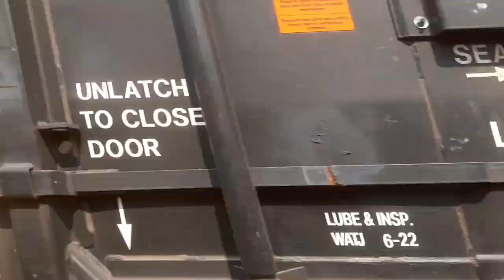Ferromex Formación Elefante con una Remota al Valle de México!!! ES44AC 4690 & 4686, SD70ACe 4010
Escuchen estos motores... de lo mejor que hemos visto en el año.

Este tren se encontraba esperando indicaciones para poder ingresar al Valle de México, las locomotoras lideres 4690 y 4010 en formación elefante, este tren contaba con una sorpresa y era la locomotora 4686 que estaba de remota, esta locomotora pintada en el nuevo esquema de cebra de Ferromex la segunda locomotora que vemos con este esquema en el canal.